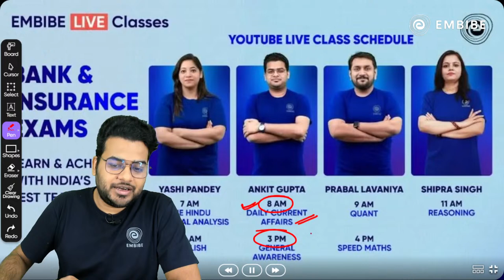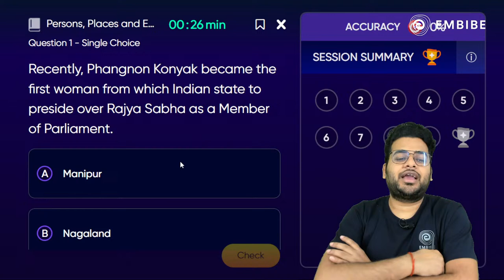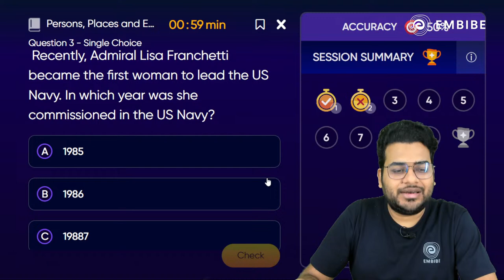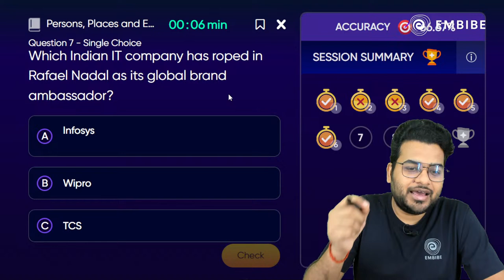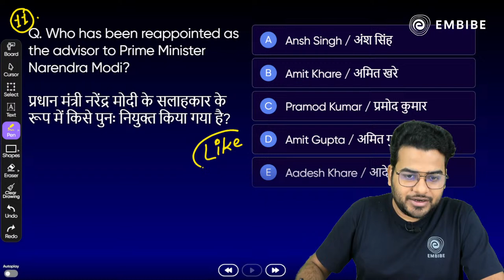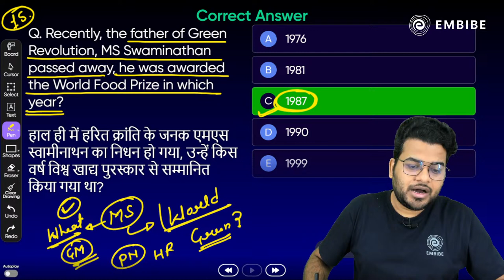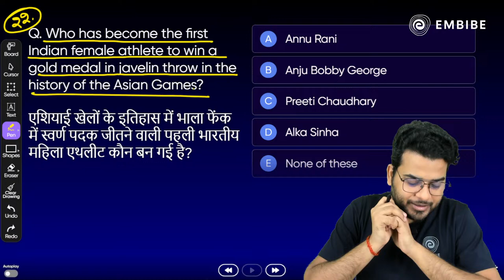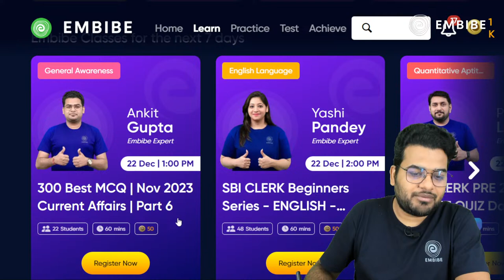Persons in news | June to November 2023 | Most Important Question for Bank Exams | Ankit Gupta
👉🏼 Join our free IBPS PO Batch schedule on the Embibe App

In today's weekly Current Affairs session, Ankit Sir will discuss the Persons in news | June to November 2023 | Part 1, which is important for SBI, IBPS, RRB, NABARD, RBI, LIC, and other Competitive Exams in 2023.

🔥 Are you gearing up for the Banking Exams 2024 ? Want to ace the Current Affairs?
Look no further! In this comprehensive video, we've got you covered with expert strategies and tips to help you prepare effectively for Bank Exams 2024.

📚 Our Banking Exam experts break down the English,Quant,General Awareness & Reasoning sections, offering valuable insights, study techniques, and recommended resources to ensure you're fully equipped for success. Whether you're a beginner or looking to refine your existing knowledge, this video will guide you on the path to Bank Exams 2024.

This session will help you improve your Current Affairs preparation to achieve a high score in all banking & insurance exams.

Persons in news | June to November 2023 | Part 1 | Most Important Question | Ankit Gupta

Ace All Subjects of Bank & Insurance Exams Through LIVE Classes & Notes

Ace the Class Bank & Insurance 2024 Exams with Embibe: Achieve Bank & Insurance 2024 Exams. Get all updates on Bank & Insurance Exam Pattern, Syllabus and Preparation Strategies to enhance your performance in the Bank & Insurance. Embibe: Achieve Bank & Insurance Exams is the most powerful education platform ever invented for  IBPS, SBI, RRB(PO & Clerk), RBI, LIC & all other banking examinations.